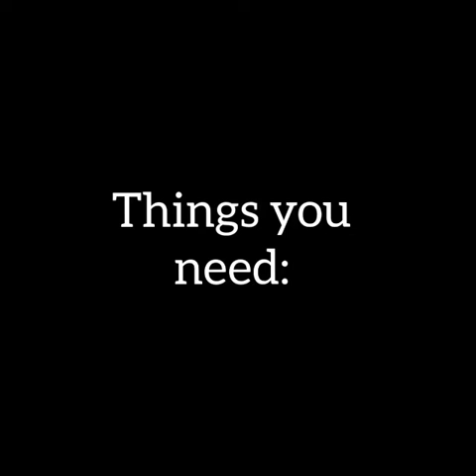How to make a paper flower?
This is a simple craft that will create a spectacular result. in other words, paper flower!